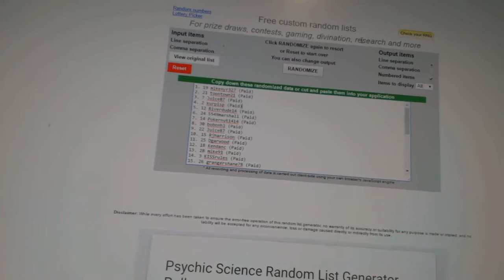Multi-Randoms - C&C GB #6745